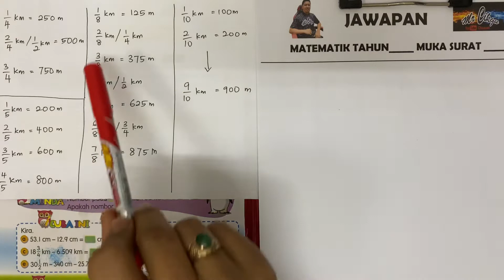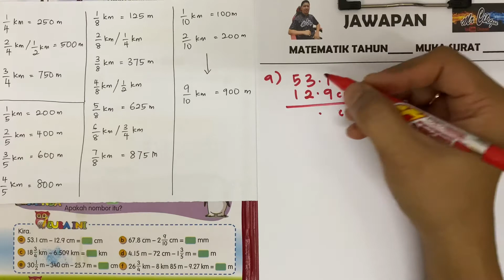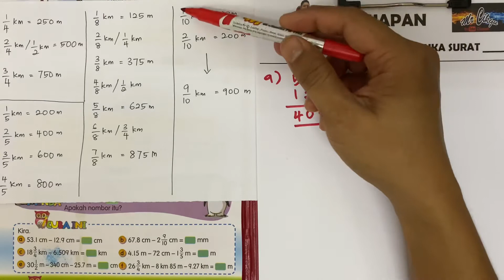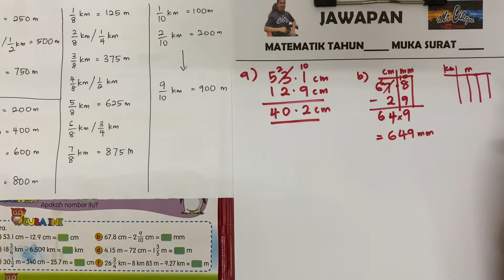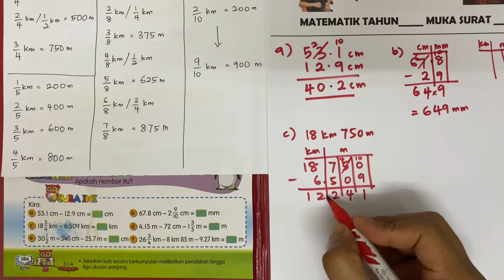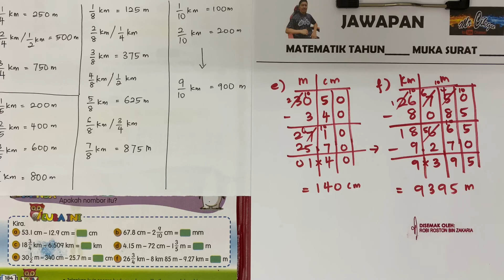Matematik Tahun 5 | Tolak Jarak | muka surat 184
Selamat datang ke Channel Youtube MrCikgu.

Terdapat NOTA, LATIHAN , TIPS dan TEKNIK MENARIK di dalam video yang kami hasilkan. Semuanya berdasarkan BUKU TEKS TERKINI